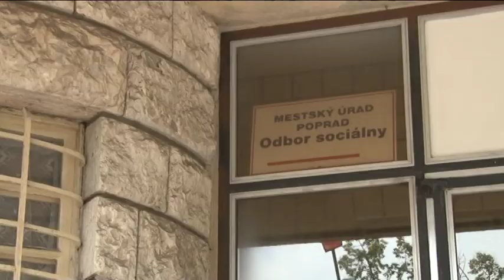Z kasární lukratívne bývanie